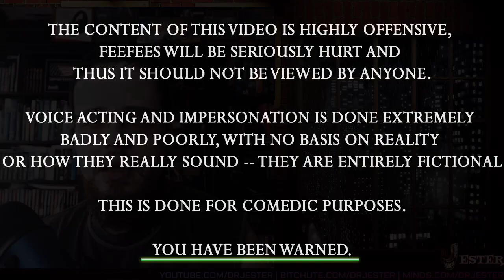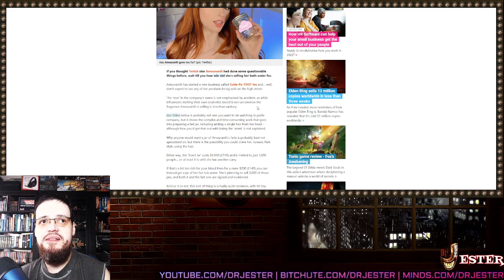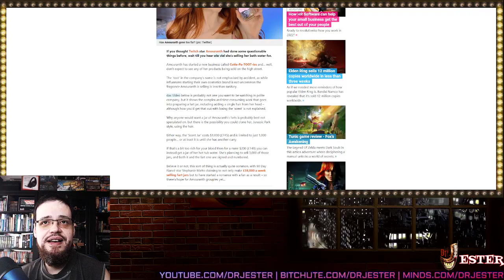G4TV Is Desperate For Viewers After Frisk Drove Them All Away They Hired Amouranth To Get Them Back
+ Other Goodies+
Bitcoin: 1CEzDbCUdaGzjmGJZwpLadUR7Bvb4Gp7aC
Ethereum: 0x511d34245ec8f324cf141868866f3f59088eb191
Dogecoin: DNBHDruVNhd4yTKJyCNU9nVASBEajhnEuj